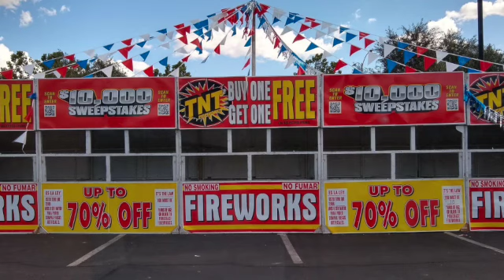Woodland Fireworks Stand Up June 18, 2022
@Solano Safe and Sane